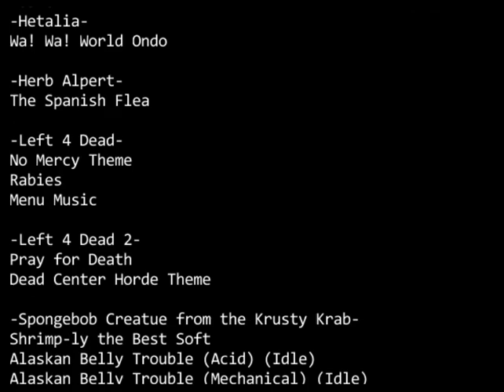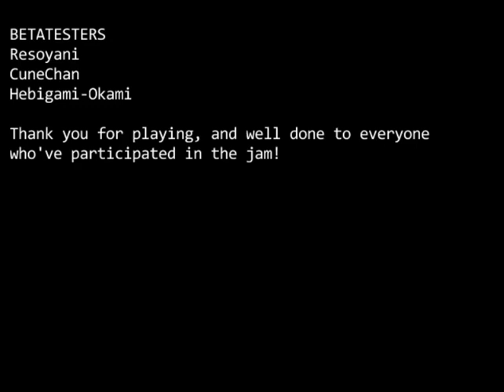Let's Play!: Shambles (Part 7)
For the Canon Hima Au game jam Tema made, this was the entry by MsEirtaku and Blue Lobsters! If you'd like to see the game for yourself, click down here!: